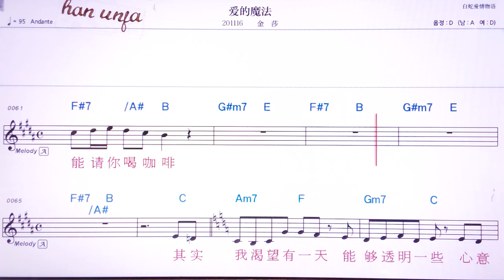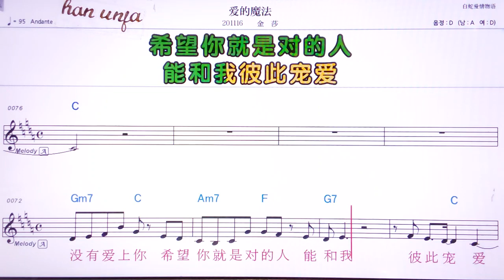💖아이더뭐파/찐싸 👍MR,유투브 노래방,가라오케 악보 코드 가사 ,Karaoke,반주